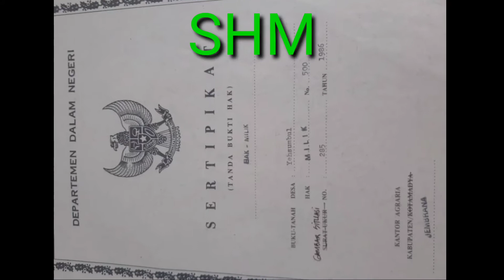MEDEWI SURFING BALI. Tanah Full view laut radius 50 meter dari pantai Sangat cocok investasi. SHM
Di jual tanah komersial Full view laut abadi di jln pantai medewi Bali.

*RADIUS 5KM DARI RENCANA EXIT TOLL DAN PARAMOUNT BALI*

- bentuk tanah ngantong
- akses jalan 6 meter
- ITR akomodasi wisata
- SHM lengkap

SANGAT COCOK UNTUK INVESTASI ATAU KOMPLEKS VILLA KOMERSIAL ATAU VILLA PRIBADI

Harga 1 jt/M2